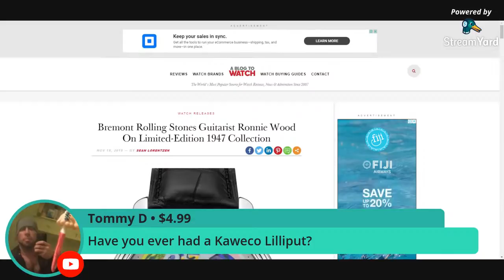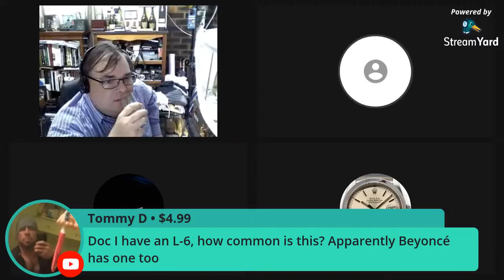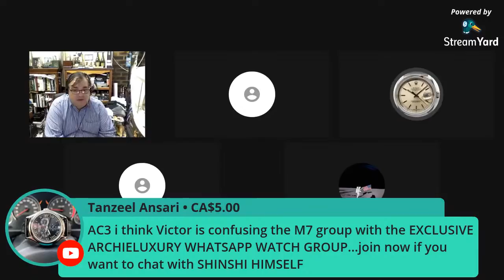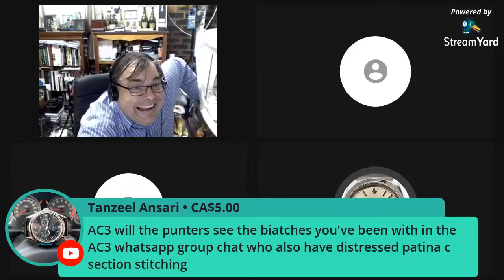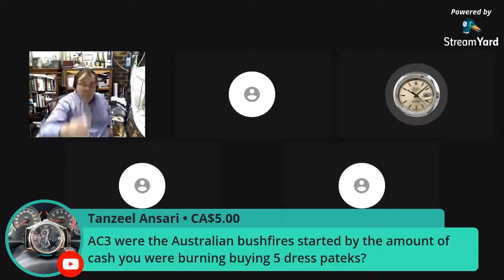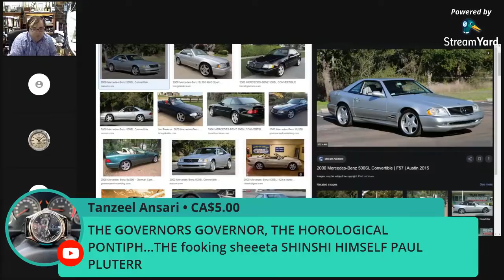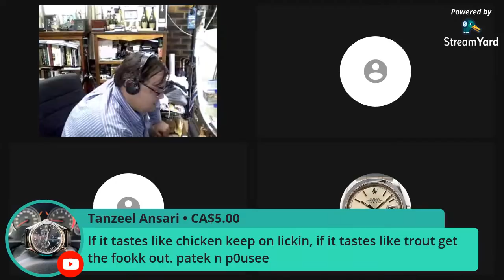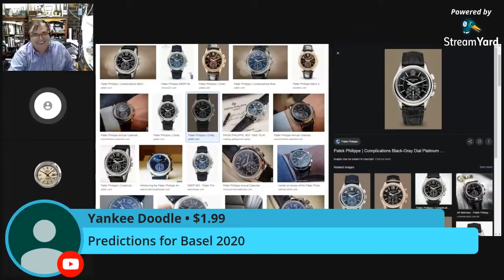SATURDAY NIGHT LIVE WITH ARCHIELUXURY - Talking watches and more